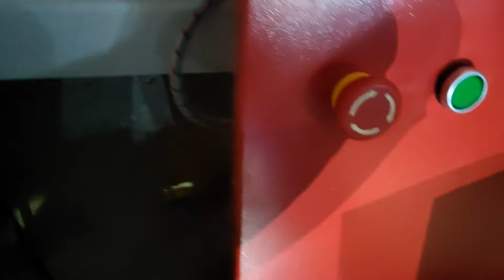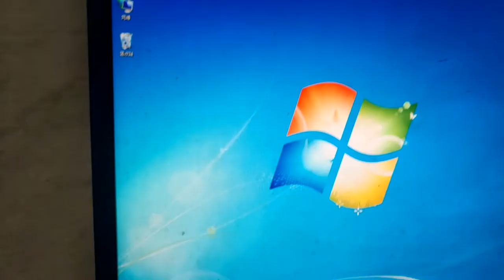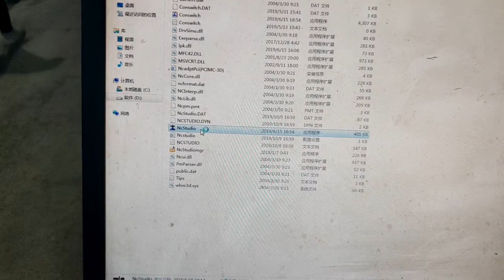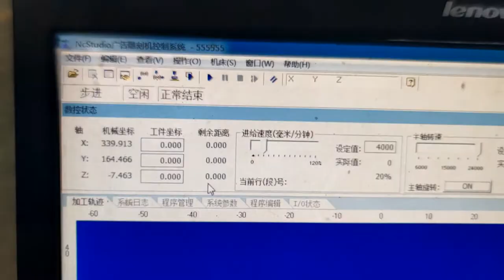INSTALLATION VIDEO FOR THE MACHINE